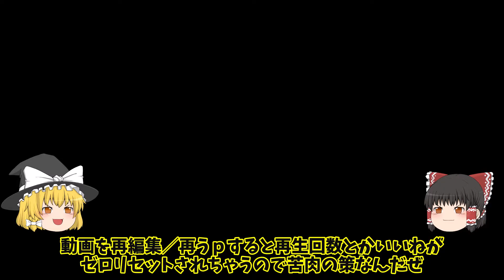【ゆっくり前説のみ】ACCEPT～T.V. War（Guitar Cover)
2021年7月に公開したギターカバー動画：ACCEPT～T.V. War用のゆっくり前説動画です。
↓ ギターカバー動画本体のURLはこちらになります。

※ゆっくりは東方Project様からの二次創作物です。
※キャラ素材はきつねさんから借用しています。